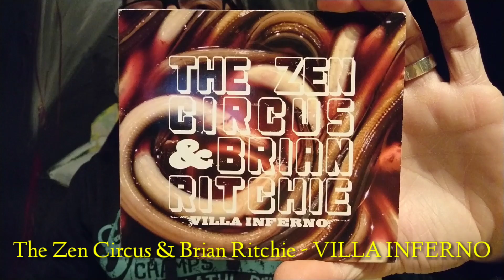Ennerdale - Gawith Hoggarth